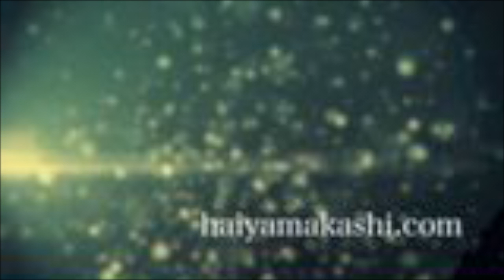【くせ毛必見】くせ毛のカット方法とは？札幌美容室